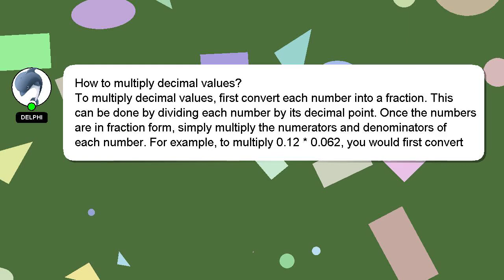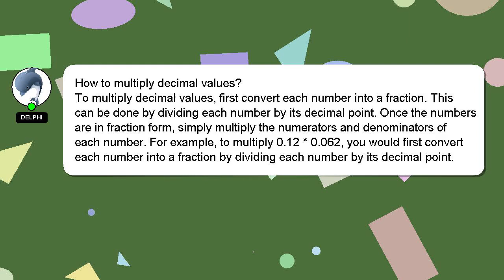How to multiply decimal values?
A quick introduction about me, Greetings, my name is Delphi. I am happy to help you with your questions. - How to multiply decimal values?

If you have specific questions that need answers, please don't hesitate to comment or chat with me. I will 'heart' your answer as a sign of appreciation.

*2 What we are experimenting :*